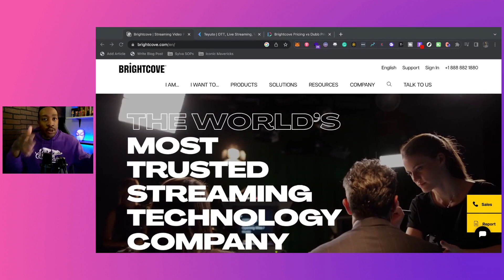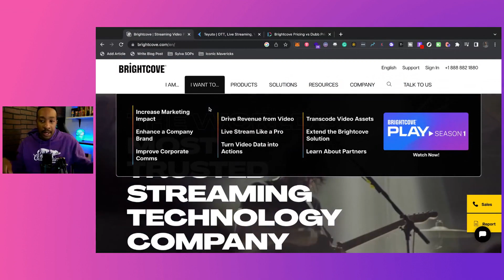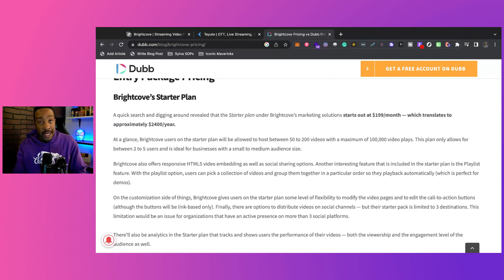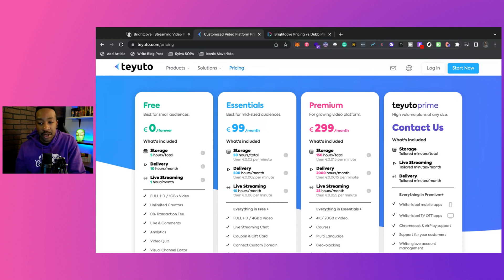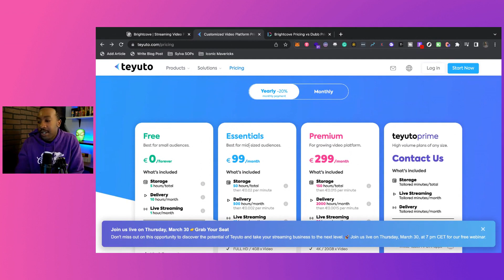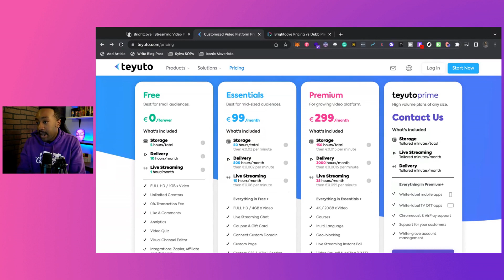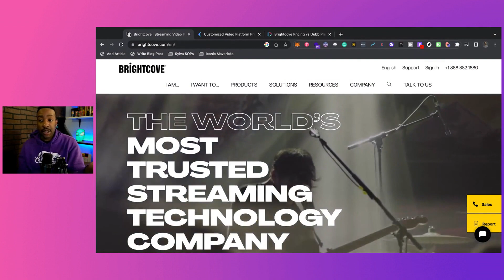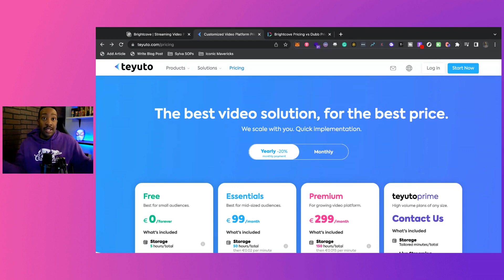Brightcove VS Teyuto | The Future of VOD (Video on Demand)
I break down Brightcove and Teyuto and how to build your own OTT.